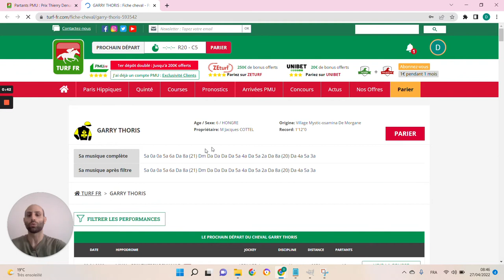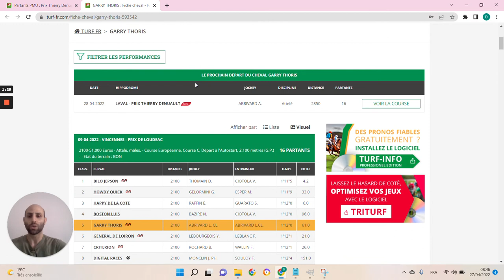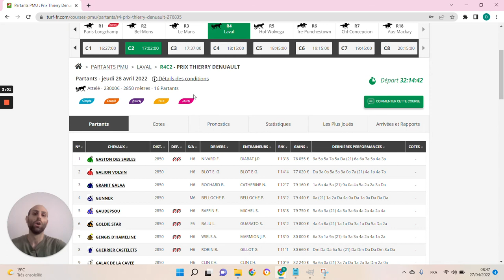🔥1 jour 1 pari 🔥 Pronostic du 28/04 : Bien parier et gagner aux courses hippiques !